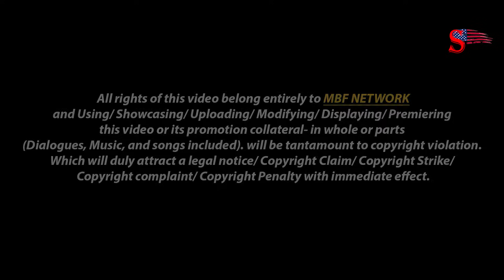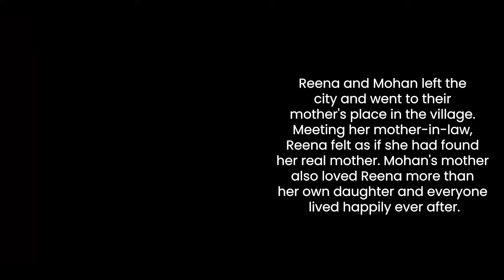The Exchange Stories | S01-E02 | Rishton Mein Lafda | New 2023 Webseries | TriSun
Written & Directed By: Madhulata
Screenplay: Jigna
DOP: Hemant
Costume: Ramchandra
Production Head: Harish Kumar
Equipment: Madan Enterprises
Post Production: MBF Studios